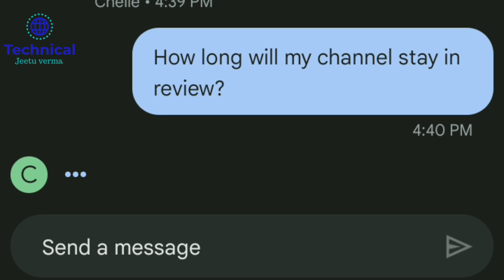How long does it take to monetize youtube channel? youtube channel monetize hone me kitna time laga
In this video, we'll answer the question "How long does it take to monetize a youtube channel?" We'll share with you our experience of how long it took us to monetize our youtube channel and provide you with a hone me kitna time lagna recipe for monetizing your youtube channel.

If you're wondering how long it takes to monetize your youtube channel, then be sure to watch this video! We'll provide you with tips on how to make your channel profitable, and share with you our experience of how long it took us to do it. We hope this video will help you start generating income from your channel quickly!

Are you wondering how long it takes to monetize your youtube channel? Well, in this video, we're going to help you out! We'll discuss how to monetize your channel, and give you a guideline on how long it will take to achieve the desired results.

If you're looking to increase your youtube viewership and grow your channel, then be sure to watch this video! We'll cover everything you need to know to start generating income from your channel, including tips on setting up your channel, marketing your channel and monetizing your channel!

In this video, we'll answer the question: how long does it take to monetize a youtube channel?

We'll show you how to build a youtube channel from scratch and help you get started monetizing your channel within a few simple steps. With our youtube channel monetization guide, you'll be on your way to turning your youtube channel into a profitable business in no time!